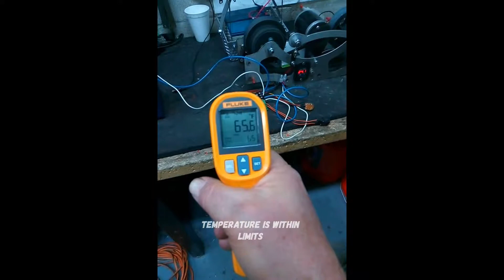Rabbit V2 autonomous robotic cable camera.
Developed by Scott Finley for inspecting cables in first-person video.